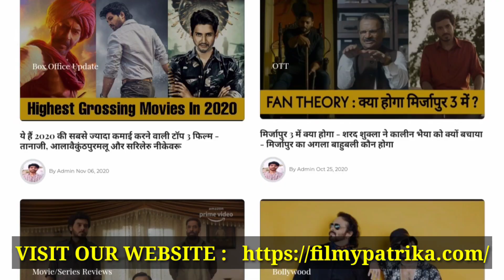Dilip Joshi AKA Jethalal in CID - Interesting Facts about popular tv actor Dilip Joshi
Dosto aaj dilip Joshi ko tv ka sabse bada superstar kaha jata hai. halanki is mukam par pahunchane ke liye Dilip Joshi yani jethalal ne bahut jyada struggle kiya hai. Tarak Mehta Ka Ooltah Chashma me kam karne se pahle jethalal ko sirf chote mote supporting roles hi milte the jinme se kuch episodes CID ke bhi shamil hai.

Aaj hum apko ese hi kuch facts ke bare me batane wale hai or sath hi ye bhi batayenge ki CID serial fir se kab shuru hoga.

बॉलीवुड, हॉलीवुड और साउथ इंडियन फिल्मों के बारे में पूरी जानकारी पाने के लिए हमारी वेबसाइट पर जरुर विजिट करें

Films and TV Shows ke bare me latest updates pane ke liye hamari Website par jarur visit karen.